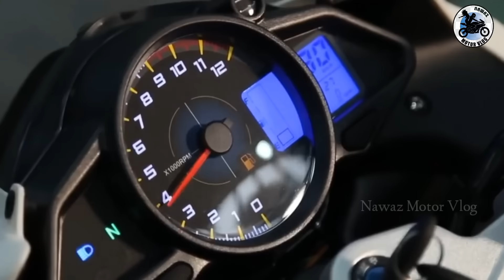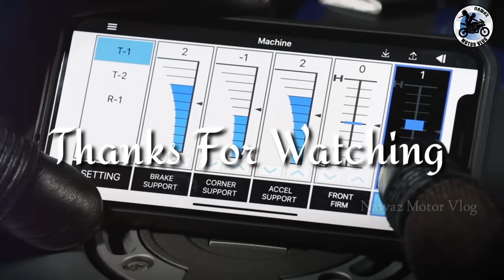২০২১ সেরা ০৫টি স্পোটস বাইক ২ লক্ষ টাকার মধ্যে বাংলাদেশে ⚡| New Bikes 💯%| Aug 2021 under 2 lakh Bike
বন্ধুরা সবাইকে আমন্ত্রণ জানায় ✋🏼😊🙂

 🔴 video topic : Top 05 sports Bike under 2 lak in Bangladesh.

Thanks

@Nawaz Diary
@CHOCOLATE BIKER by Naveed Ishtiyak Toru
@White Top Ten